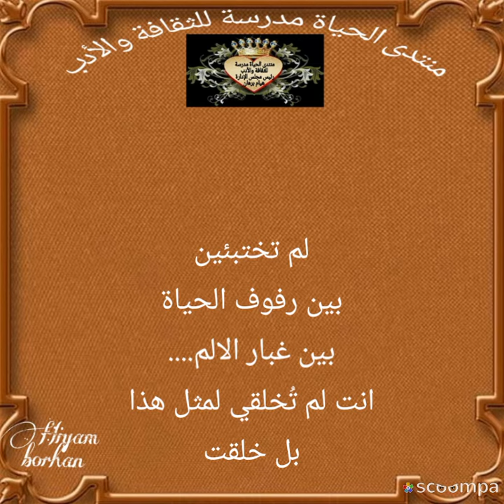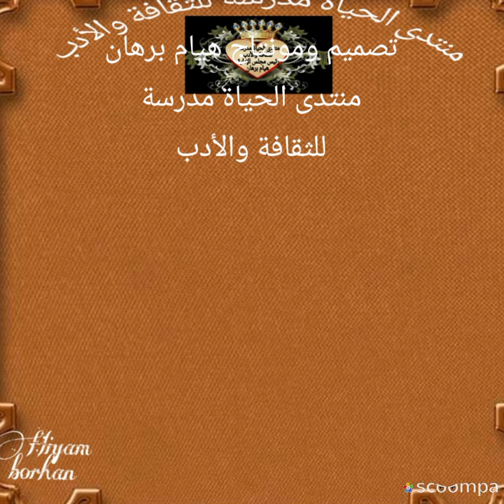لم تختبئين بين رفوف الحياة بقلم لبنى ناصر